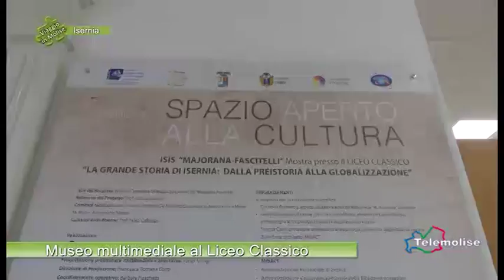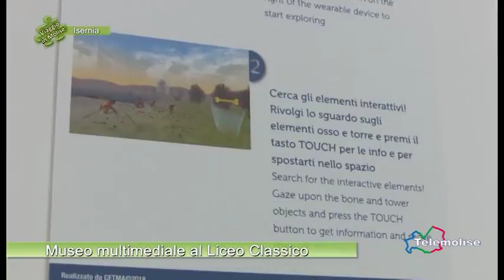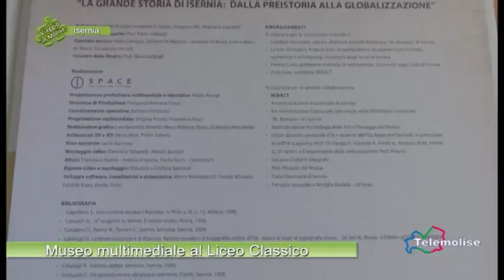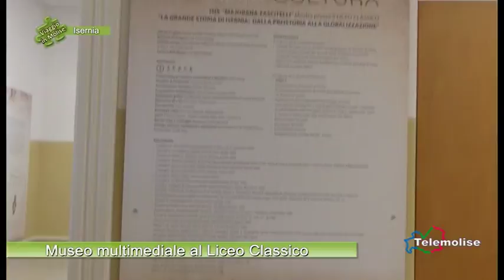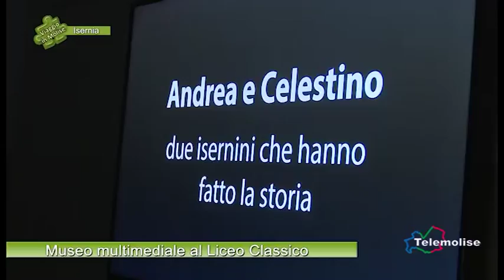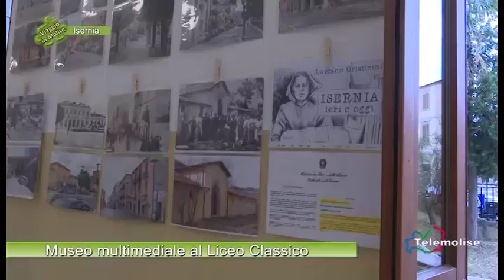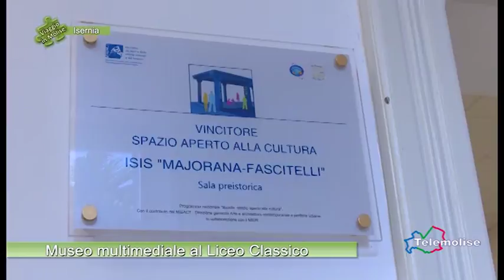Museo multimediale al Liceo Classico - 01 - Isernia - Viaggio in Molise - Puntata 5587 - Telemolise